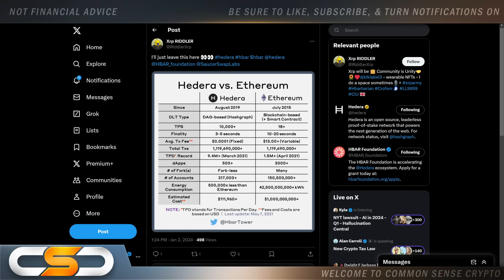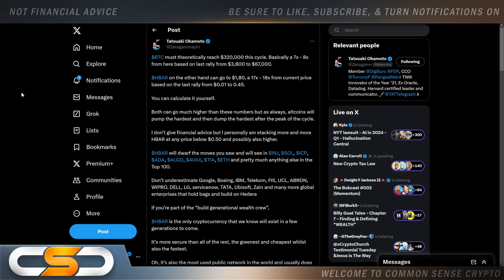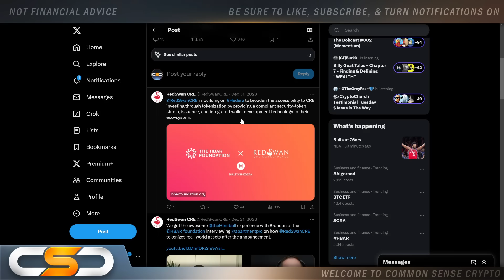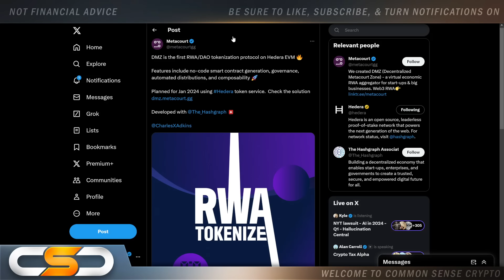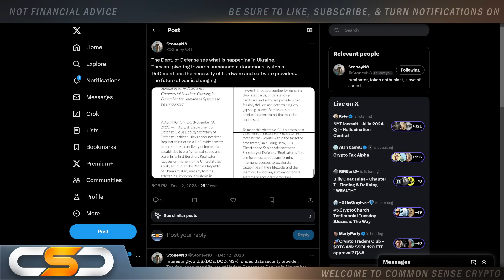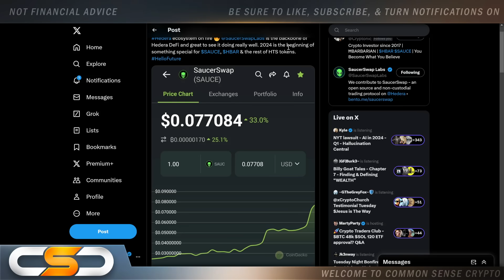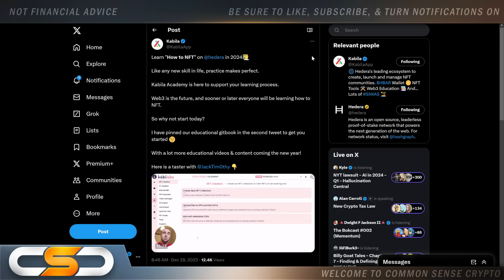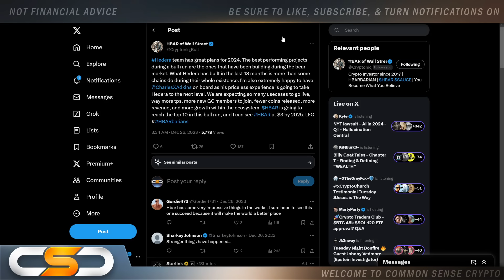🚨HEDERA HBAR REPLACING ETHEREUM🚨FEDERAL RESERVE, DOD, CBDC & HEDERA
This video is about Hedera Hashgraph HBAR, HBAR Crypto, HBAR Update, HBAR News. Hedera HBAR Crypto